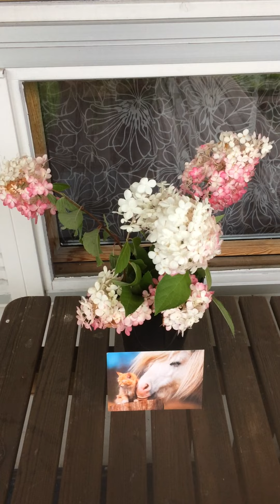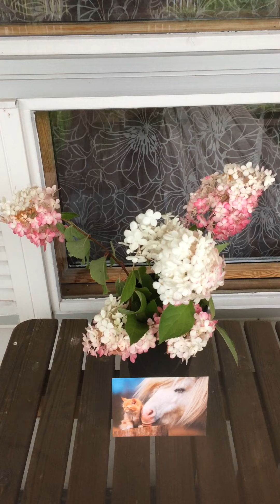23. 8 2021 Taivaan isän ja enkeli taikaa jokaiselle love me Ari Nurmi .